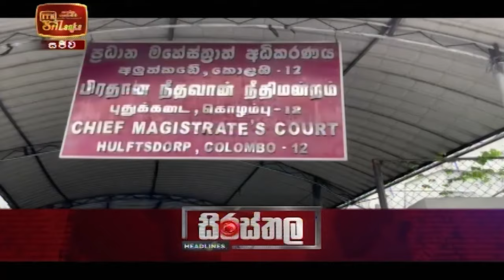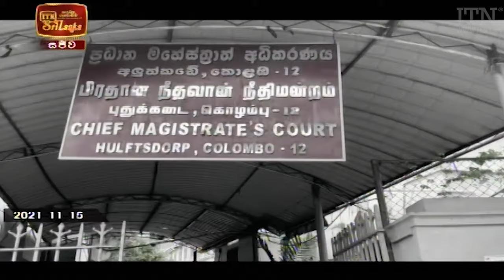ITN News 2021-11-16 | 12.00 PM